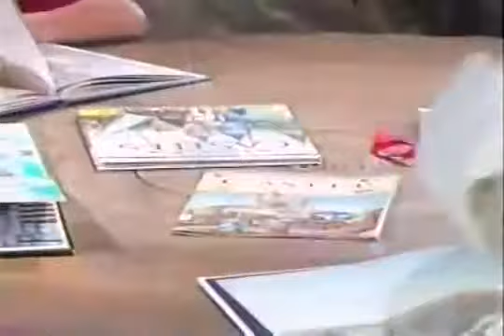Barney & Friends: A Royal Welcome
Song List -Barney Theme Song (0:00) -Rig a Jig Jig (1:37) -Castles So High (5:06) -Lavender's Blue (10:08) -Wave the Flags (13:08) -The Barney Bag (15:02) .